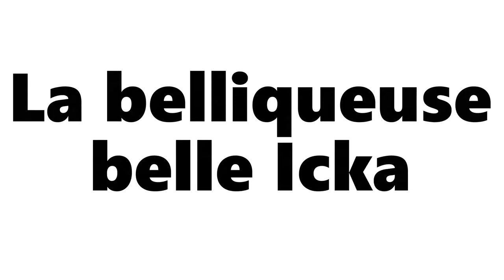La belliqueuse belle Icka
Artiste: le libre musicien aka Sébastien ou Emilio Pronto
Titre: La belliqueuse belle Icka
Auteur:  le libre musicien aka Sébastien ou Emilio Pronto
Compositeur:  le libre musicien aka Sébastien ou Emilio Pronto
Interprète:  le libre musicien aka Sébastien ou Emilio Pronto
Producteur arrangeur:  le libre musicien aka Sébastien ou Emilio Pronto
Piano et voix:   le libre musicien aka Sébastien ou Emilio Pronto
Guitare Basse:  le libre musicien aka Sébastien ou Emilio Pronto
Montage vidéo : bibi aussi

Tes yeux sont durs comme le goulag
Et ton visage aussi froid qu'en Union soviétique
Ta voix semble être des barbelés
Et je ne vais plus pouvoir m'en échapper

( Refrain )
Trooop
C'est trop Icka
Trooop
C'est trop Icka

Tes mots volent en pluie de corbeaux
Et tes poèmes un brouillard
Repère à charognards
Tu es un brûlot dans une mer d'essence
Une vierge effarouchée dans l'indécence

Trooop
C'est trop Icka
Trooop
C'est trop Icka

Tu laves les contestations dans le sang
Tu passes comme un président à 26%
Tu es chaude qu'un LBD
Aussi violent qu'un hétéro chez les LGBT
Tu es l'analogie d'un virus ingrat
Avec des statistiques qui n'existent pas

Trooop
C'est trop Icka
Trooop
C'est trop Icka

Belliqueuse
Belle Icka' haaaa!!!

le libre musicien aka Sébastien ou Emilio Pronto

Merci à tous pour votre précieux soutien